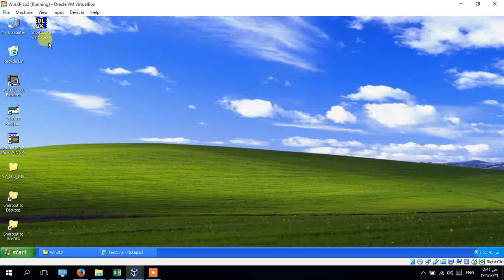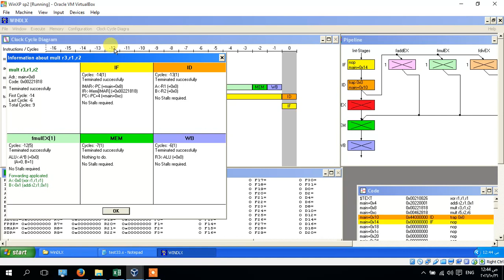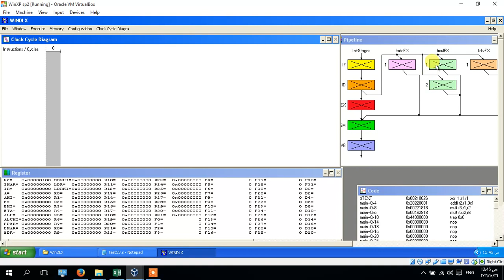2_ WinDLX RAW (Read after Write) stall and Structural stall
WinDLX Simulator Tutorial.
Pipelinig illustration, with Possible Stalls that may occur through operation.
Data Hazards including Data Hazards (Read after Write /RAW/,Write after Read /WAR/, Write after Write /WAW/),Structural Hazards,Control (Branching) Hazards.

Executed Program in this video:
; WINDLX Ex.3: JZ Test

  .data

  .text
  .global main
main:
  xor  r1,r1,r1
  addi  r2,r1,1
  mult r3,r1,r2
  mult r5,r2,r6
  trap  0